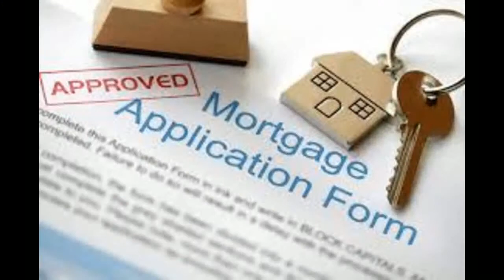Blacksburg VA - Jumbo Construction Lending- Construction to Perm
Renovation Loans | FHA Construction | VA Construction Loans | Jumbo Construction Loans for primary and 2nd Homes up to $3,000,000. If you have decided to build your Dream Home, we can help make that dream a reality! Offering flexible financing and terms for every need and virtually every scenario. We offer 1 time close on many of our Construction products.  We also provide up to 18 months for project completion for the super elaborate projects to avoid expensive extension fees that some Lenders might charge. Available for Tear Downs/ Rebuild as well as Renovation or Complete new build- the possibilities are endless! Up to 100% Financing is available for qualified Veterans. Conforming loan amounts to  $484, 350 are available for 95% Loan to Value!  Working with a Builder? We can help there as well!